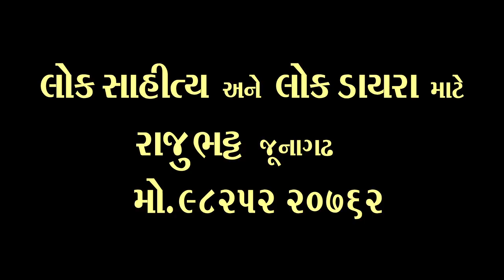Rajubhatt & Group - Junagadh Present Lok Sahitya Shakti Darshan...